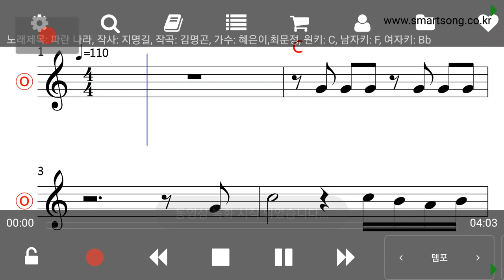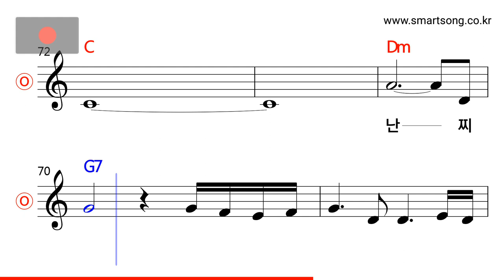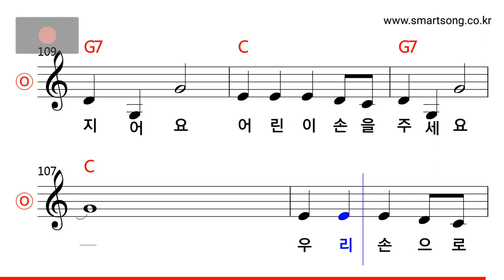혜은이·최문정 - 파란 나라 MR